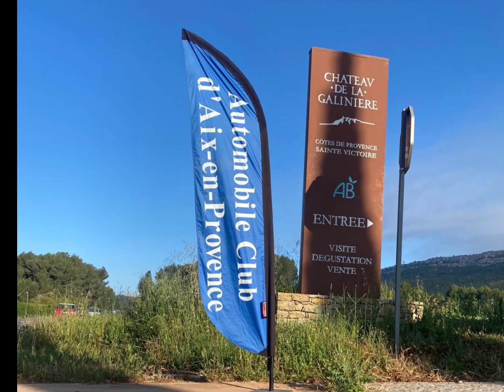la grande vadrouille épisode 1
CapCut J'ai créé cette super vidéo avec CapCut. Ouvre le lien pour l'essayer